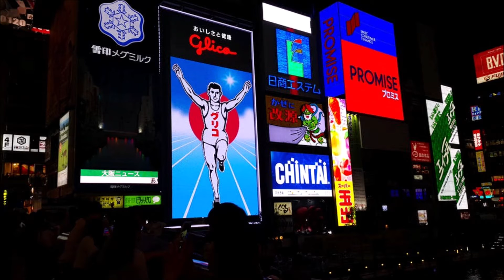日本 Japan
Bizet-LArlesienne-Suite-No2-Farandole-2020-AR
Chopin-MimuteWaltz